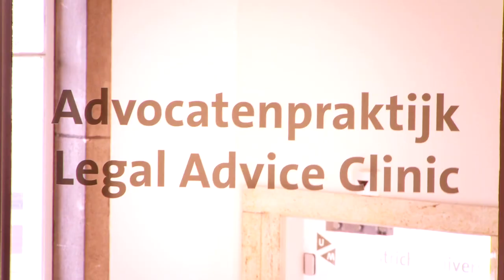Get an inside view at the Faculty of Law